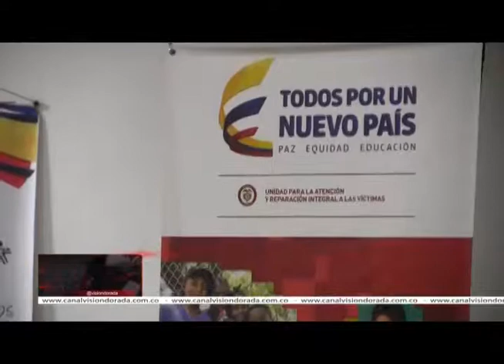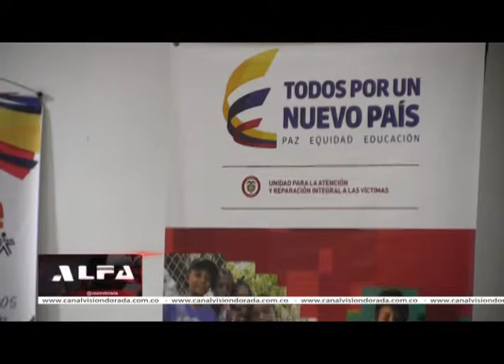EN UN SEGUNDO REGISTRO UNIDAD DE VÍCTIMAS ENTREGÓ 45 CARTAS CHEQUES A ESTA POBLACIÓN